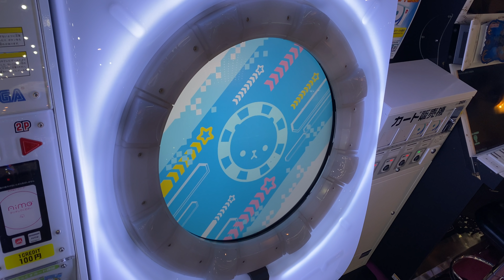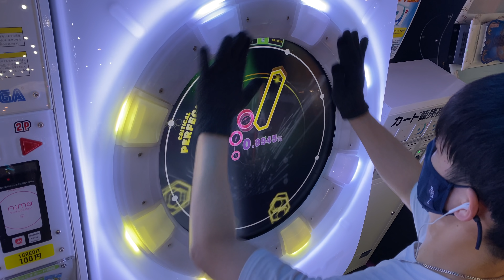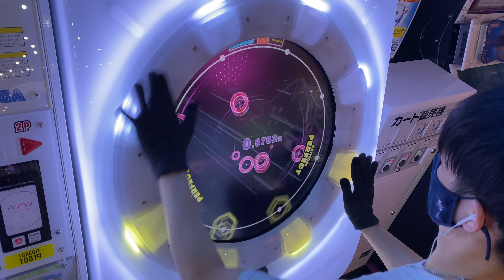【maimaiでらっくす】雷切-RAIKIRI- スタンダード譜面 Re:MASTER ALL PERFECT 【直撮り】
再APするのに30回くらいかかった気がする
乱打譜面の最難関みたいな譜面。
ほかの譜面には無い配置ばかりで苦手な人は多そう。
スコア伸ばしたい、、、

60fps対応しております！